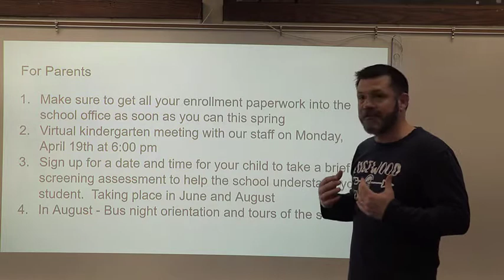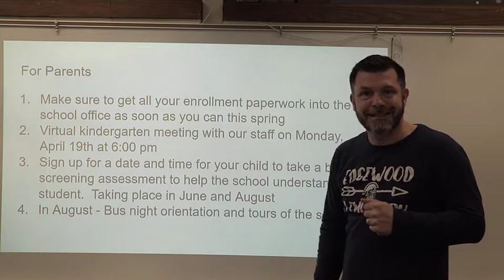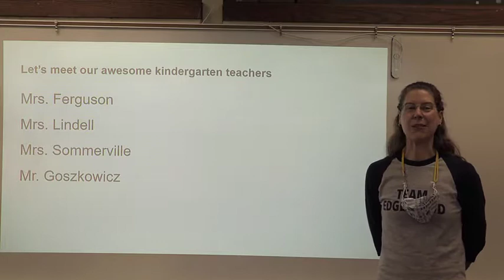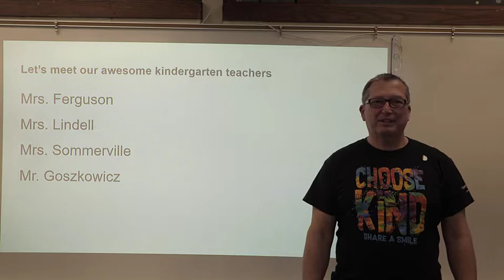Edgewood KGD 2021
Edgewood Elementary School Welcomes the incoming Trojan Class of 2034